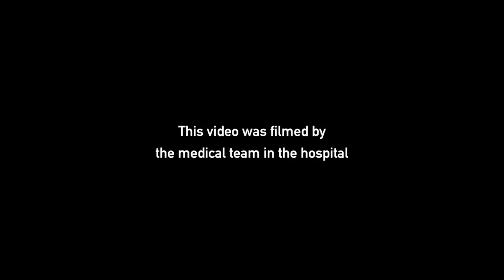An Emergency Room in Syria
This video was taken in an emergency room in the Damascus suburb of East Ghouta in late 2014, following a series of bombings in the area. Recently, the area has again come under sustained bombardment, with equally brutal consequences. Doctors Without Borders/Medecins Sans Frontieres (MSF) is supporting Syrian medics in facilities where the humanitarian organization is unable to set up its own activities. No MSF staff are present in these makeshift hospitals and health centers, but the organization provides both material support and remote training support to help the hospitals cope with extreme medical needs.

Learn More About MSF's Work in Syria

Syria: "We Forget Some Images, but Others Refuse to Fade Away"

Syria: Hospitals Struggle to Cope with Shelling in Besieged Areas